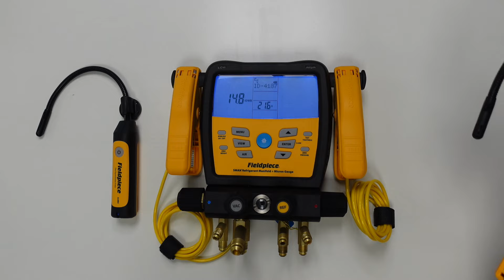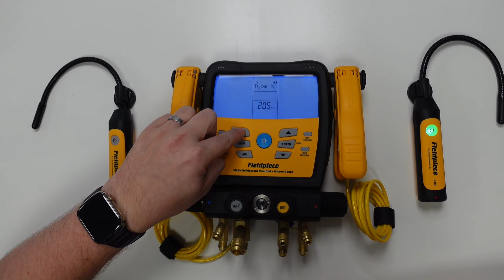🇩🇪 SMAN® Digitale Monteurhilfen: Verbindung von JL3RH-Psychrometern | Fieldpiece Europe 🇩🇪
In diesem Video zeigt Kyle Chester-Marsden, wie HLK-Techniker die Job Link-Geräte, die JL3RH-Psychrometer, mit den Digitalen Monteurhilfen SM380V und SM480V verbinden können. Innerhalb einer Reichweite von 300 Metern können die Messgeräte mit dem kabellosen Verteiler verbunden werden, um genaue Informationen in Echtzeit von jedem Ort der Baustelle aus zu erhalten. In einem Schritt-für-Schritt-Video zeigt Kyle alle Funktionen der Digitalen Monteurhilfe von Fieldpiece.

Willst du unser MG44 kaufen? Finde den Vertriebspartner in deiner Nähe und erfahre, wo du Fieldpiece-Produkte kaufen kannst

Wir von Fieldpiece wollen der Praxis helfen. Das tun wir, indem wir die bestmöglichen Werkzeuge für HLK-Techniker/innen entwickeln. Das ist eine einfache Prämisse, an der wir festhalten, denn in den letzten 30 Jahren haben wir uns zu einem der besten Innovatoren von branchenführenden Werkzeugen für HLK-Profis entwickelt.

Willst du mehr über unsere Produkte erfahren? Dann schau doch mal bei unseren sozialen Netzwerken vorbei!